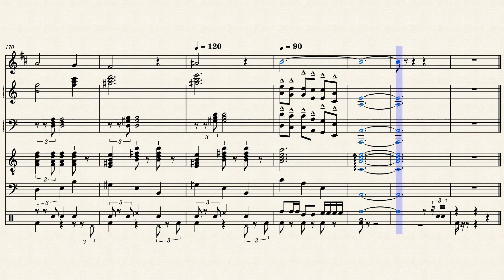la boheme vs jazz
It is the emblematic songs of Charles Aznavour that I have the pleasure to present to you today. It was composed in 1965 and was a worldwide success. I offer it to you on a slightly jazz rhythm as I am used to singing it to the public. I hope you like this version. See you soon...